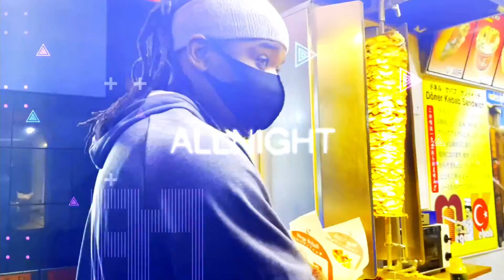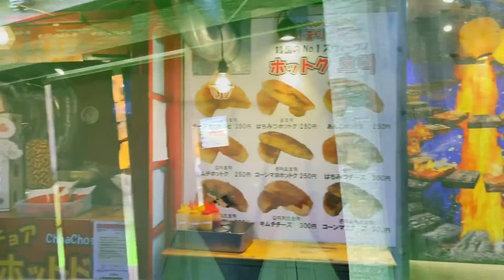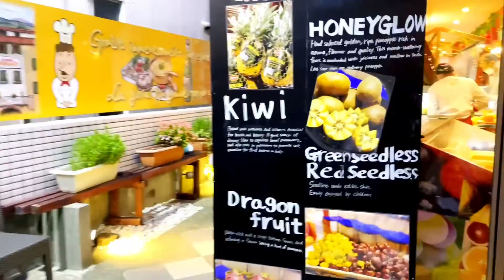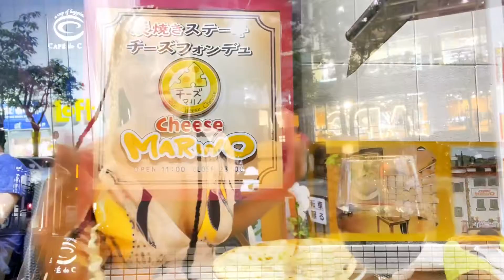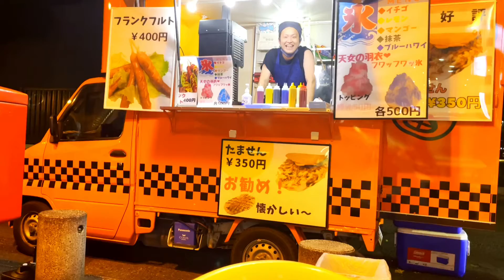Pizza 🍕 night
Just another night out in the summertime. First I went to Marions pizza my favorite chain Italian restaurant in Japan. Then I hit the town.